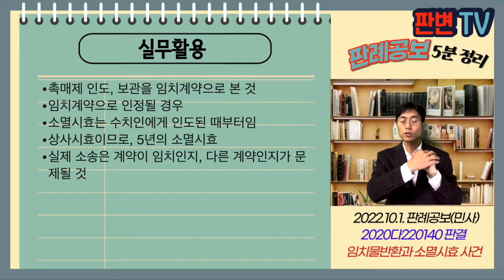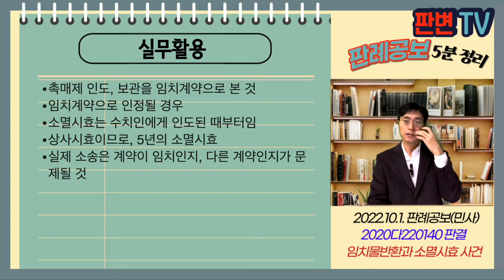임치물반환과 소멸시효 사건 [22.10.1.자 판례공보(민사)]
임치물반환과 소멸시효 사건
별 4개

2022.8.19. 선고 2020다220140 판결
물품인도청구

원고 원료 제공회사
피고 가공 납품회사(상고인)

파기환송

원고는 현대차와 배기가스 촉매제를 제조 납품
피고는 현대차와 촉매제를 가공하여 촉매정화장치를 제조납품
원고는 12년~17년 현대차의 지시로 피고에게 촉매제를 인도
원고는 326,828개의 촉매제 대금을 받음
피고가 가공납품하고 남은 19,628개의 촉매제를 보관

임치물 반환청구권의 소멸시효는 언제부터 진행되나?

임치계약 해지에 따른 임치물 반환청구는
계약 성립시부터 당연히 예정
언제든지 계약 해지하고 반환을 구할 수 있음
따라서 임치물 반환청구권의 소멸시효는 수치인에게 인도된 때부터 진행
임치계약 해지한 때부터 진행하는 것이 아니다

실무활용
촉매제 인도, 보관을 임치계약으로 본 것
임치계약으로 인정될 경우
소멸시효는 수치인에게 인도된 때부터임
상사시효이므로, 5년의 소멸시효
실제 소송은 계약이 임치인지, 다른 계약인지가 문제될 것